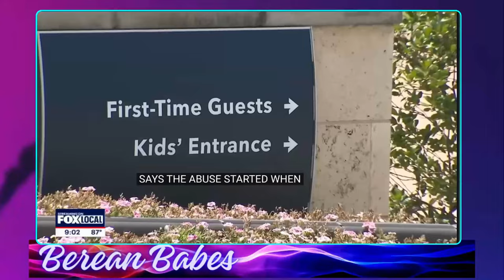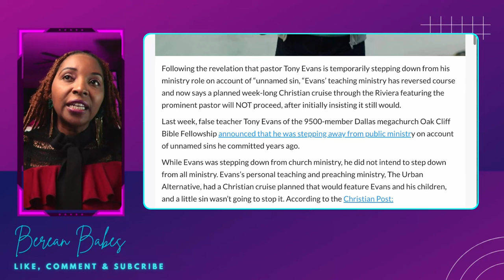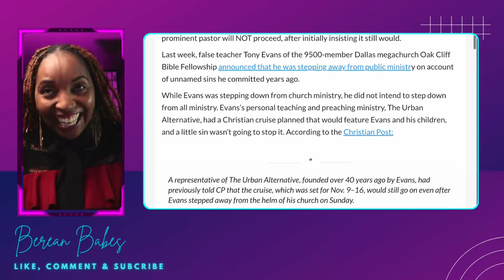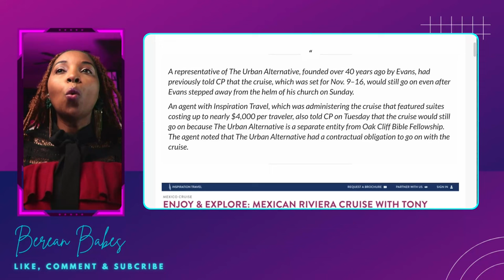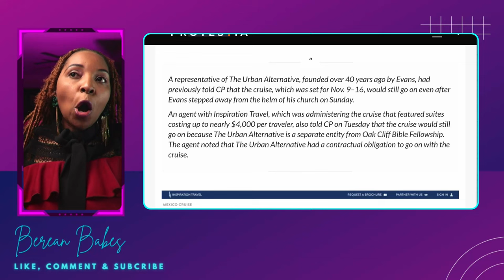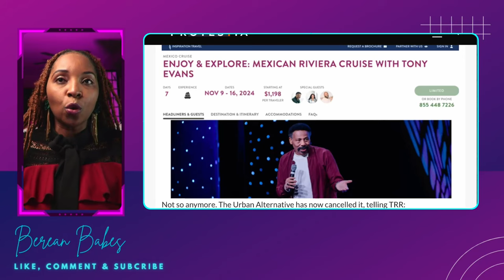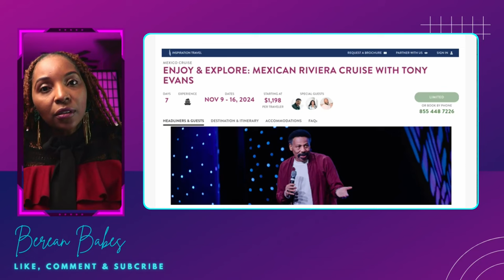Pastors Tony Vans And Robert Morris Are Facing A Huge Backlash From Church Goers